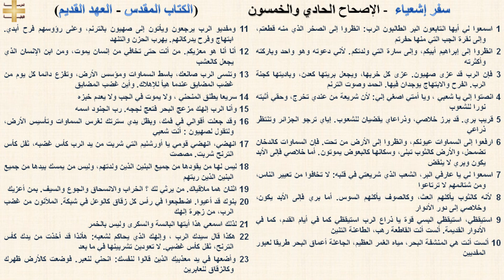سفر إشعياء 51 - الإصحاح الحادي والخمسون - د/مجدى نجيب - ابونا ابرام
سفر إشعياء 51 - الإصحاح الحادي والخمسون

1 اسمعوا لي أيها التابعون البر الطالبون الرب: انظروا إلى الصخر الذي منه قطعتم، وإلى نقرة الجب التي منها حفرتم
2 انظروا إلى إبراهيم أبيكم، وإلى سارة التي ولدتكم. لأني دعوته وهو واحد وباركته وأكثرته
3 فإن الرب قد عزى صهيون. عزى كل خربها، ويجعل بريتها كعدن، وباديتها كجنة الرب. الفرح والابتهاج يوجدان فيها. الحمد وصوت الترنم
4 انصتوا إلي يا شعبي ، ويا أمتي اصغي إلي: لأن شريعة من عندي تخرج، وحقي أثبته نورا للشعوب
5 قريب بري. قد برز خلاصي، وذراعاي يقضيان للشعوب. إياي ترجو الجزائر وتنتظر ذراعي
6 ارفعوا إلى السماوات عيونكم، وانظروا إلى الأرض من تحت. فإن السماوات كالدخان تضمحل، والأرض كالثوب تبلى، وسكانها كالبعوض يموتون. أما خلاصي فإلى الأبد يكون وبري لا ينقض
7 اسمعوا لي يا عارفي البر، الشعب الذي شريعتي في قلبه: لا تخافوا من تعيير الناس، ومن شتائمهم لا ترتاعوا
8 لأنه كالثوب يأكلهم العث، وكالصوف يأكلهم السوس. أما بري فإلى الأبد يكون، وخلاصي إلى دور الأدوار
9 استيقظي، استيقظي البسي قوة يا ذراع الرب استيقظي كما في أيام القدم، كما في الأدوار القديمة. ألست أنت القاطعة رهب، الطاعنة التنين
10 ألست أنت هي المنشفة البحر، مياه الغمر العظيم، الجاعلة أعماق البحر طريقا لعبور المفديين
11 ومفديو الرب يرجعون ويأتون إلى صهيون بالترنم، وعلى رؤوسهم فرح أبدي. ابتهاج وفرح يدركانهم. يهرب الحزن والتنهد
12 أنا أنا هو معزيكم. من أنت حتى تخافي من إنسان يموت، ومن ابن الإنسان الذي يجعل كالعشب
13 وتنسى الرب صانعك، باسط السماوات ومؤسس الأرض، وتفزع دائما كل يوم من غضب المضايق عندما هيأ للإهلاك. وأين غضب المضايق
14 سريعا يطلق المنحني ، ولا يموت في الجب ولا يعدم خبزه
15 وأنا الرب إلهك مزعج البحر فتعج لججه. رب الجنود اسمه
16 وقد جعلت أقوالي في فمك، وبظل يدي سترتك لغرس السماوات وتأسيس الأرض، ولتقول لصهيون : أنت شعبي
17 انهضي، انهضي قومي يا أورشليم التي شربت من يد الرب كأس غضبه، ثفل كأس الترنح شربت. مصصت
18 ليس لها من يقودها من جميع البنين الذين ولدتهم، وليس من يمسك بيدها من جميع البنين الذين ربتهم
19 اثنان هما ملاقياك. من يرثي لك ؟ الخراب والانسحاق والجوع والسيف. بمن أعزيك
20 بنوك قد أعيوا. اضطجعوا في رأس كل زقاق كالوعل في شبكة. الملآنون من غضب الرب، من زجرة إلهك
21 لذلك اسمعي هذا أيتها البائسة والسكرى وليس بالخمر
22 هكذا قال سيدك الرب ، وإلهك الذي يحاكم لشعبه: هأنذا قد أخذت من يدك كأس الترنح، ثفل كأس غضبي. لا تعودين تشربينها في ما بعد
23 وأضعها في يد معذبيك الذين قالوا لنفسك: انحني لنعبر. فوضعت كالأرض ظهرك وكالزقاق للعابرين